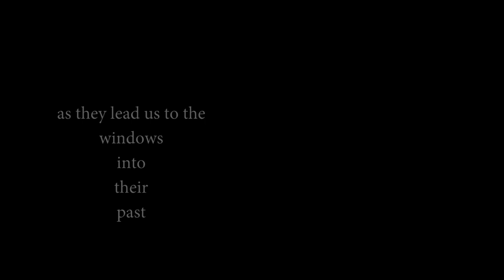Haunted Hamilton, Ohio Trailer